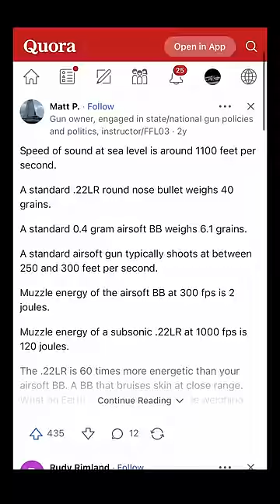Subsonic .22 Ammo for Airsoft?!?